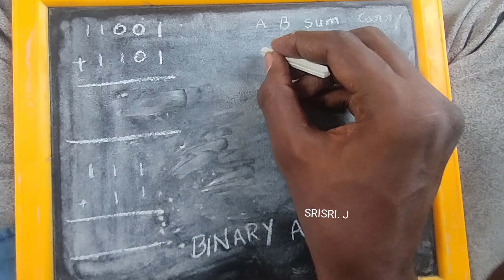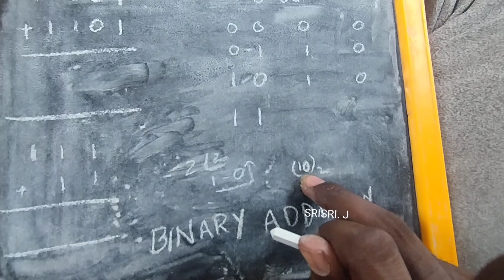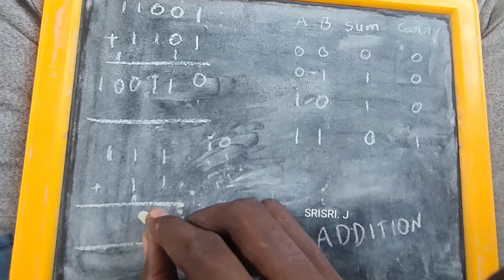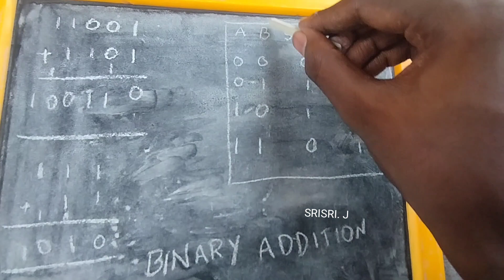13.BINARY ADDITION in telugu